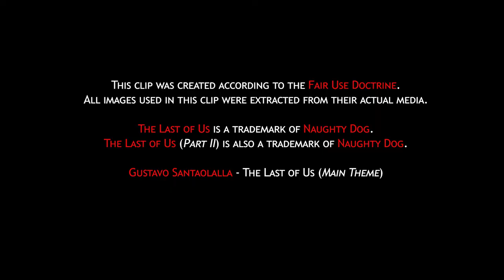She gets to live - Walkthrough #7 (Survivor Mode) | The Last of Us Part II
The final episode of truth, it's time for Joel to tell her.
It's also time for Ellie & Jesse to get Abby at the Aquarium.

00:00 Intro
00:19 Healing
01:20 The Smuggler and the girl
06:10 Never-ending circle
11:57 I would've come
16:48 I really hope you make it
24:12 The Aquarium
29:52 Wasted Lives
33:51 Outro

Seattle Day 3 Chapter including :
Joel tells Ellie the Truth
The Flooded City - Mall and boat
Bloater Fight at the Arcade
Owen and Mel at the Aquarium
Final scene Ellie VS Abby

VISIBILITY
The Last of Us 2, Last of Us 2, The Last of Us Part II, the last of us 2 walkthrough, the last of us 2 survivor walkthrough, the last of us 2 survivor gameplay, Last of Us 2 Walkthrough, Last of Us Part 2 Walkthrough, Neil Druckmann, Ashley Johnson, Lander Production, bloater arcade fight, flooded city last of us 2, seattle day 3 last of us, seattle day 3 walkthrough, joel tells ellie the truth, joel tells ellie the truth reaction, owen and mel death, aquarium last of us 2

Groups and Places : Seattle Jackson WLF Washington Liberation Front Scars Seraphites
Characters : Ellie Joel Tommy Abby Dina Jesse Yara Lev Emily Nora Leah Jordan Owen